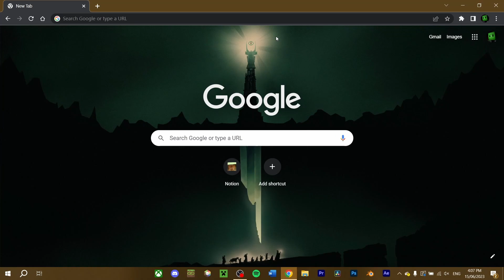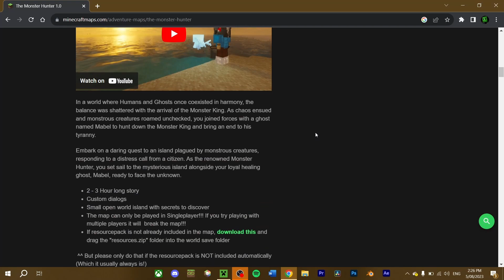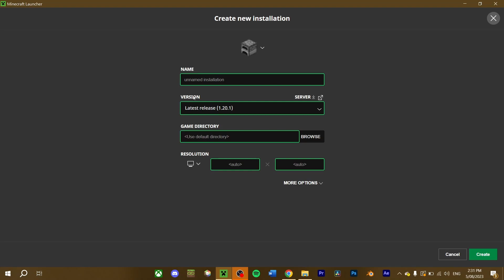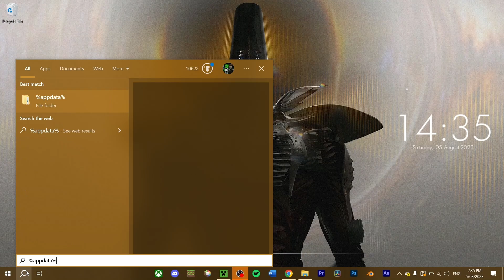How to Install Minecraft Maps [Java] - 1.20.1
In this video, I'll show you how to download and install maps for Minecraft Java Edition.

00:00 Intro
00:21 Downloading a Minecraft map
02:11 Installing a Minecraft map
04:12 Conclude